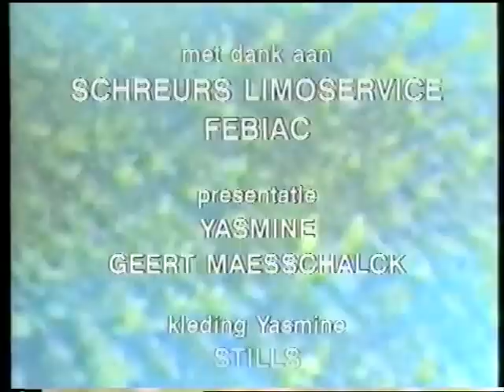Yasmine in ''Vroemtuigen'' (1996)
Yasmine presenteerde rond 1996 nog een auto- en motormagazine, "Vroemtuigen" genaamd. Dit werd uitgezonden op VTM en in herhaling op Ka2. Hier zie je de afsluiting van zo'n aflevering.